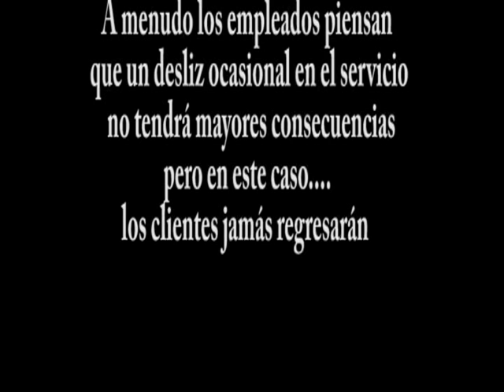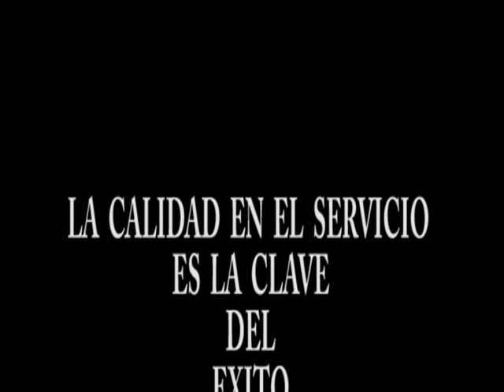Mal servicio al cliente y el buen servicio al cliente Facso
Vídeo realizado por el 3c2 Facso, integrantes: Ericka Aguirre, David López, Cindy Torres, Manuel Medina, Tito Cauja.